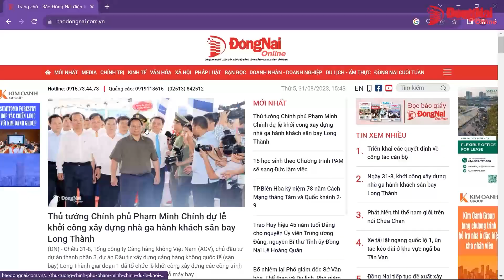Báo Đồng Nai ra mắt giao diện báo điện tử mới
Chiều 9-9, Báo Đồng Nai chính thức tổ chức lễ ra mắt giao diện báo điện tử mới được xây dựng theo hướng hiện đại, đẹp mắt, nhiều tiện ích, đáp ứng yêu cầu của báo chí đa phương tiện.